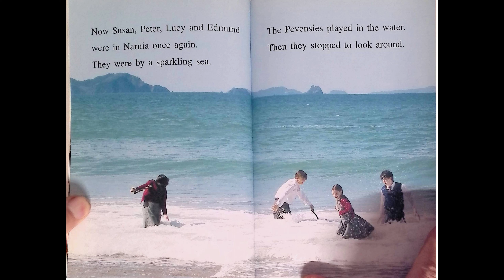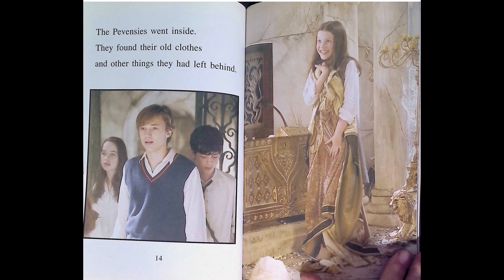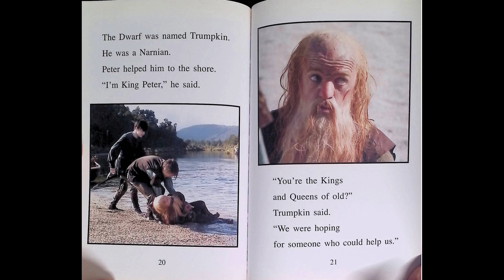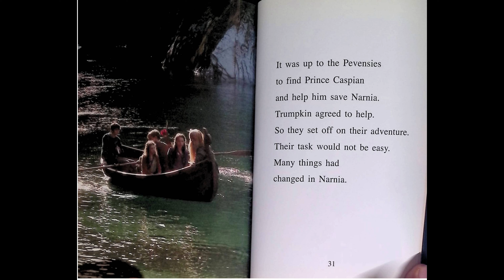This is Narnia (Prince Caspian)